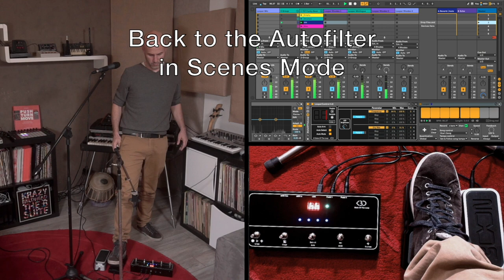State Of The Loop Demo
This is a little demo I made for my MIDI controller State Of the Loop.
Available on Kickstarter until Dec 7, 2018